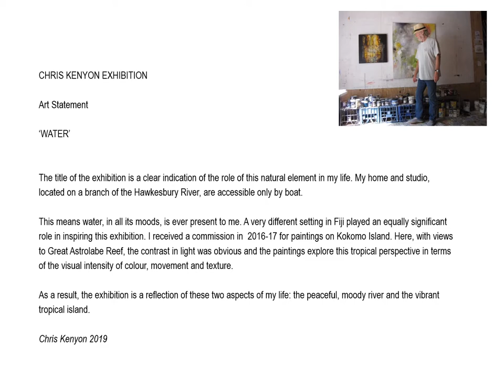Chris Kenyon Art Exhibition - Water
Chris Kenyon 'Water Exhibition'
Soho Galleries Sydney, location 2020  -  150 Edgecliff Road, Woollahra Sydney
‘WATER’
The title of the exhibition is a clear indication of the role of this natural element in my life. My home and studio, located on a branch of the Hawkesbury River, are accessible only by boat.This means water, in all its moods, is ever present to me. A very different setting in Fiji played an equally significant role in inspiring this exhibition. I received a commission in  2016-17 for paintings on Kokomo Island. Here, with views to Great Astrolabe Reef, the contrast in light was obvious and the paintings  explore this tropical perspective in terms of the visual intensity of colour, movement and texture.  As a result, the exhibition is a reflection of these two aspects of my life: the peaceful, moody river and the vibrant tropical island.